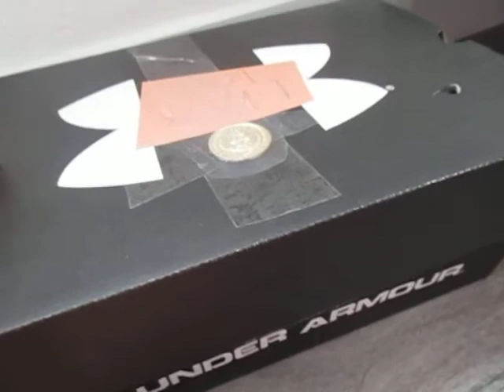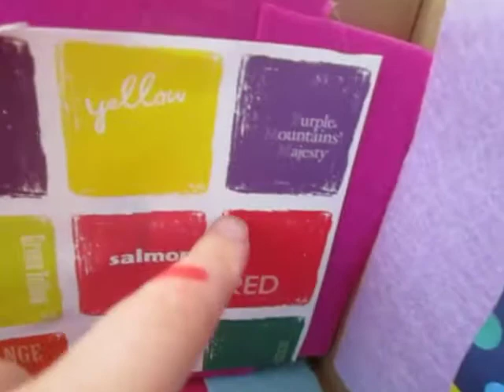Unboxing Mystery Box Delivered By IVAN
OMG!! We just got a box delivered by IVAN a mailman. I am dying to find out what's inside. Please check out the Aleksandra Baskakova channel for even MORE fun videos!